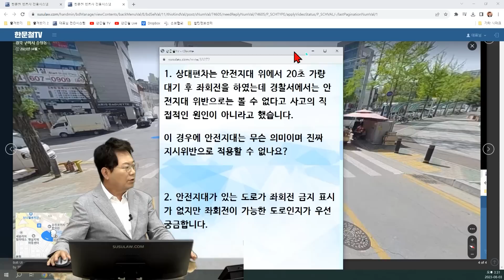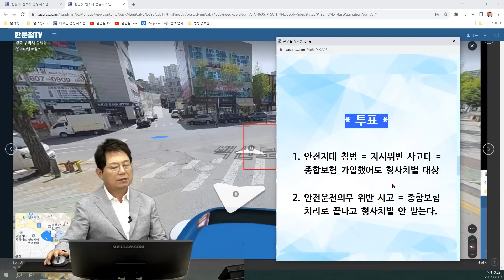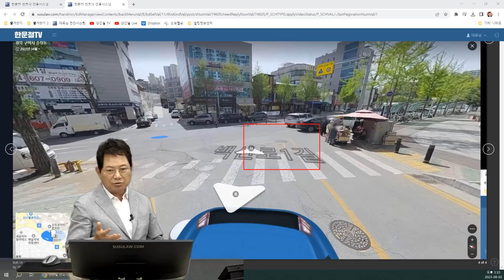19657회. 시청 관계자분들.. 여기 도로가 복잡합니다..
54938
230803 (목) 생방송
여기 도로 좀 고쳐주세요..

좌회전하려는데 안전지대 위에서 대기 후 좌회전하는 차량과 사고

→ 경찰 접수 하였고 블박차가 피해자, 상대방이 가해자입니다.

→ 블박차 보험사는 DB손해보험이고 상대편이 좌회전이 힘든 구간에서 안전지대를 물고 좌회전했기 때문에 0 대 100이라 주장하는 중이고 상대편 보험사는 KB손해보험인데 가해차량 운전자가 경찰 전화에는 본인 잘못을 인정한다고 하고서 보험사간 과실 분쟁에서는 100 대 0을 인정하지 못한다고 주장하는 중입니다.

1. 상대편차는 안전지대 위에서 20초 가량 대기 후 좌회전을 하였는데 경찰서에서는 안전지대 위반으로는 볼 수 없다고 사고의 직접적인 원인이 아니라고 했습니다.

이 경우에 안전지대는 무슨 의미이며 진짜 지시위반으로 적용할 수 없나요?

2. 안전지대가 있는 도로가 좌회전 금지 표시가 없지만 좌회전이 가능한 도로인지가 우선 궁금합니다.

* 투표 *

1. 안전지대 침범 = 지시위반 사고다 = 종합보험 가입했어도 형사처벌 대상 (2%)
2. 안전운전의무 위반 사고 = 종합보험 처리로 끝나고 형사처벌 안 받는다. (98%)

* 의견

- 좌회전 금지 표시 없고 신호등없으면 좌회전 가능

- 위 사고는 안전지대 침범 때문에 일어난 사고는 아님

- 안전지대를 없애는 게 좋을 듯

- 도로 구조가 좀 이상함

- 안전지대 침범인지 아닌지로 다투지 않고 도로 복잡하니까 개선해달라고 구미시에 요청하는게 옳은 듯

가히